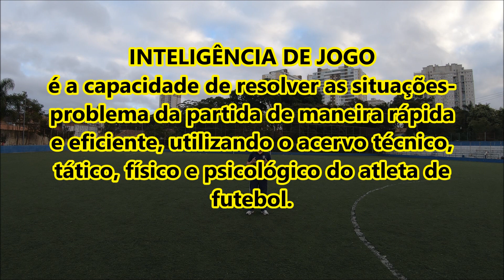A importância da INTELIGÊNCIA DE JOGO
Nesse vídeo o professor e treinador Fabio Cunha fala sobre a importância dos jovens desenvolverem a inteligência de jogo para se tronarem atletas mais completos.